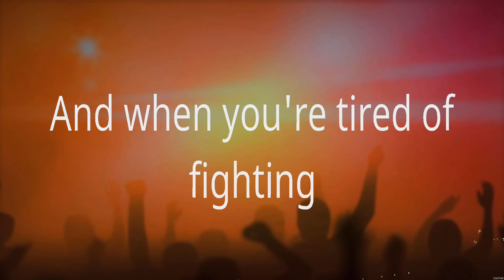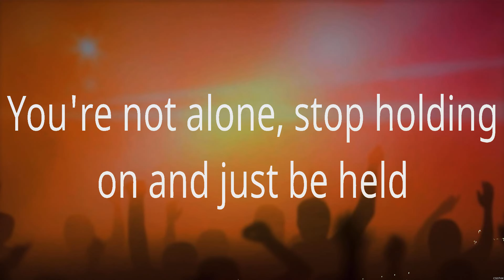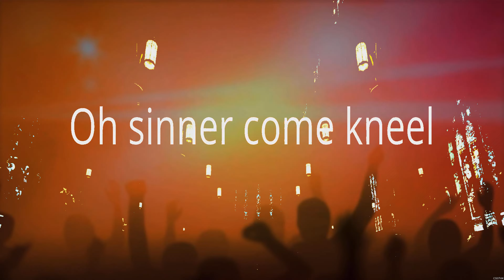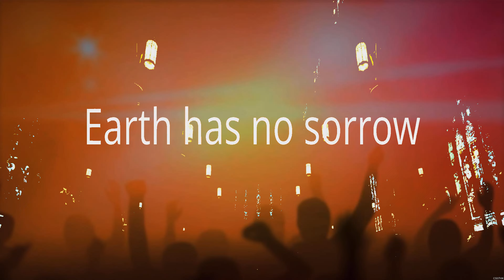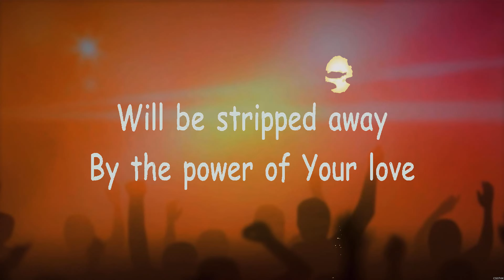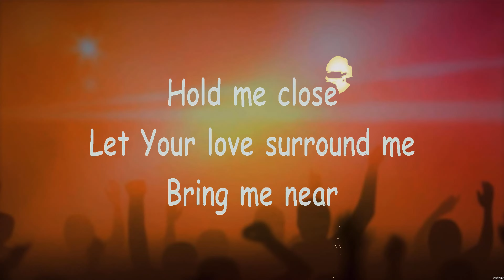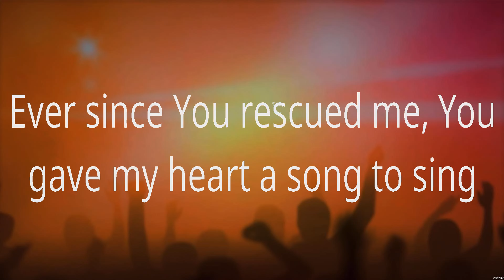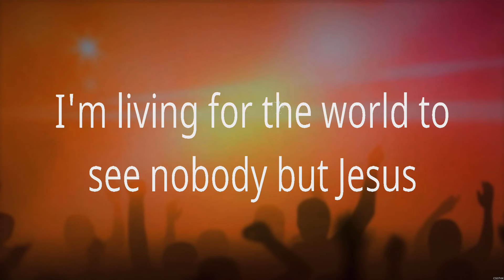Just Be Held - Casting Crowns (Lyrics) - Come As You Are, The Power of Your Love, Nobody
1. Just Be Held - Casting Crowns
2. Come As You Are - Crowder
3. The Power of Your Love -
4. Nobody - Casting Crowns